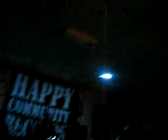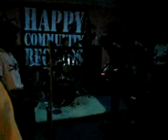BATTLEGROUNDS - after the rain (Live Malacca) Grunge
BATTLEGROUNDS - indie-pendent sound of Malaysian Grunge (ROCK Music Band) Alternative Indie New Wave Grunge Core (Malaysia) ASIAN [Angah FALLACY BUTTERFLY/ MELODRAMATICA, Joy SINDIKET INTERNASIONAL & Aboi MADHOUSE *(as HONEY B/ NOVELIA)]